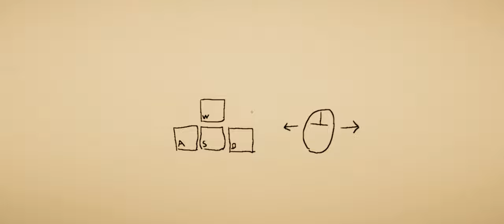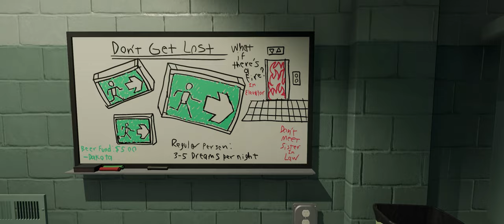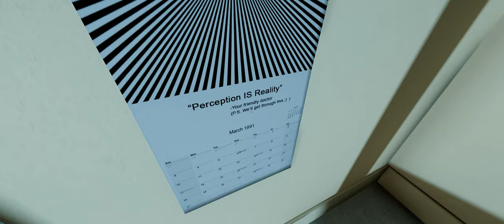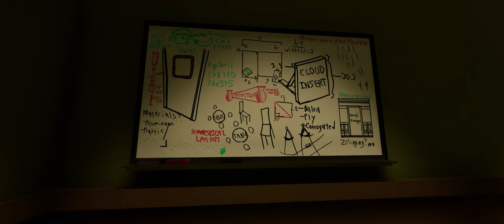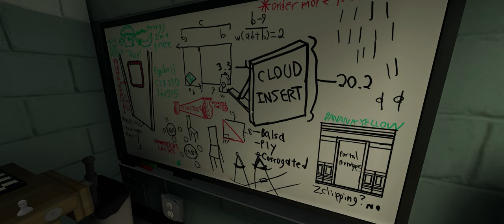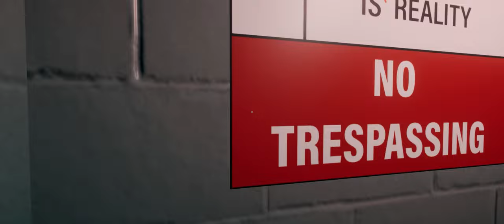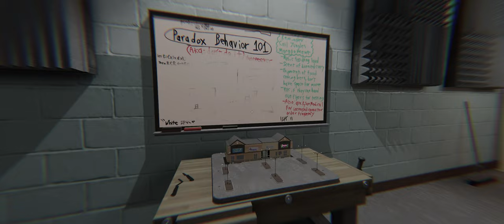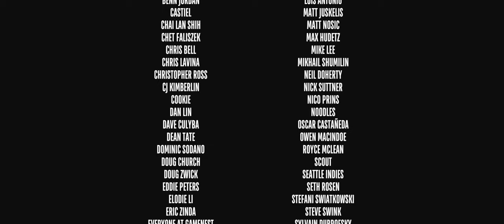COma Plays: Superliminal